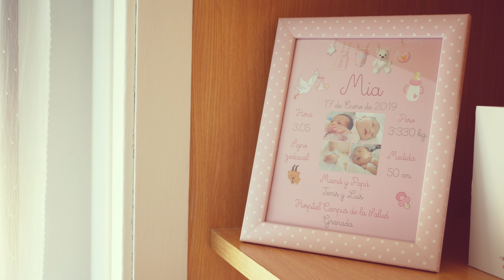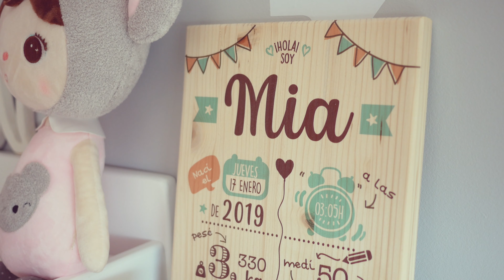La habitación de Mia · Baby Room Tour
En Enero de 2019 fuimos papás de nuestra pequeña Mia. Os dejo un room tour por su habitación detalle a detalle.